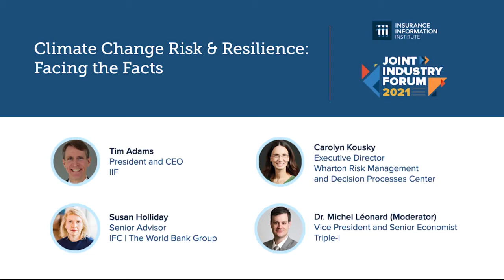Joint Industry Forum 2021: Climate Change Risk & Resilience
Key financial services and academic leaders joined the 2021 Virtual Joint Industry Forum’s (JIF2021) “Climate Change & Risk Resilience” panel to engage in an important dialogue on climate change, sustainability, and mitigation of climate risk challenges.